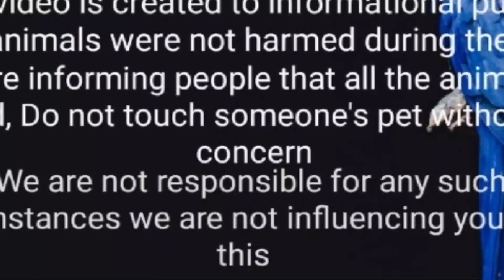May 14, 2023 AAJ KI SUNDAY MARKET AHMEDABAD BIRDS VIDEO 🦜ahemdabad